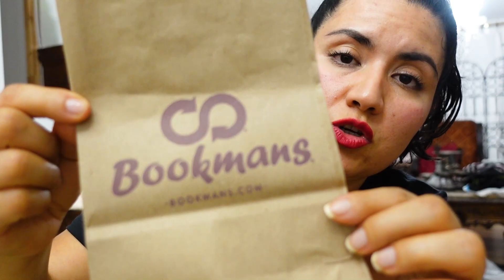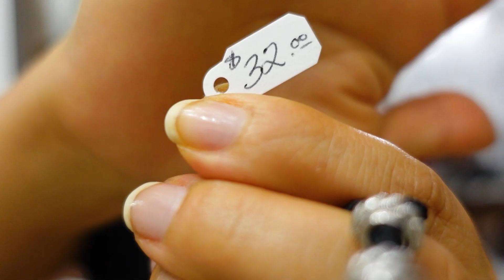TODO DE SEGUNDA 💍 Joyería ORO 14K Y plata DIRECTO a mi Tienda! 💍